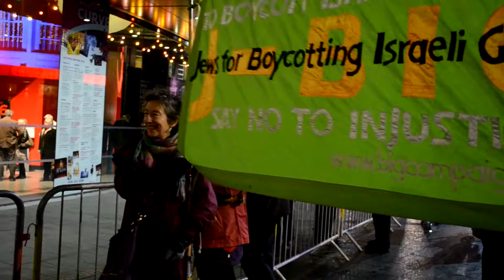Batsheva Dance Company performance - protestors chanting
Protestors at the demonstration against the Batsheva Dance Company performance at the Curve Theatre in Leicester.